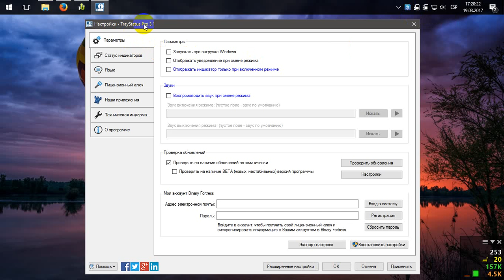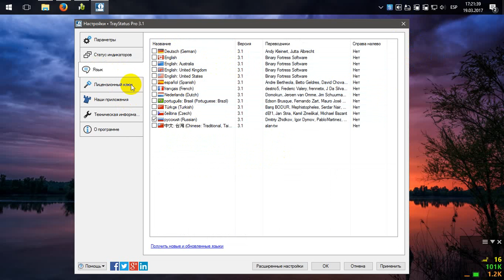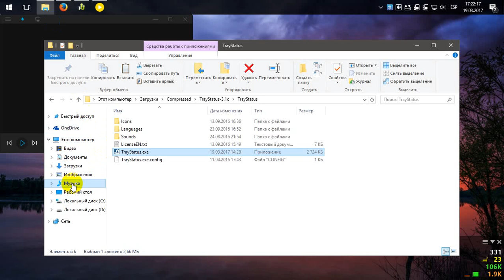TrayStatus 3.1 Pro | Portable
TrayStatus shows you the status of keyboard keys like Caps Lock, Num Lock, Scroll Lock, Alt, Ctrl, and more, right in your system tray.